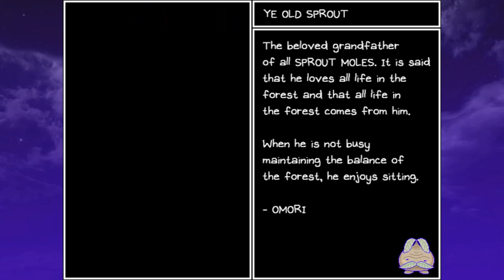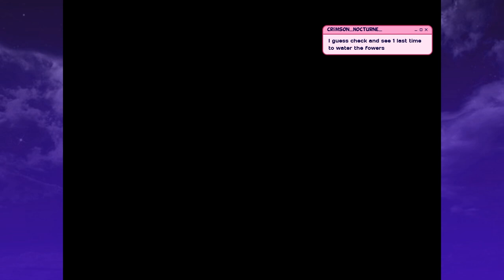Omori Part 10 - The Mighty Oak